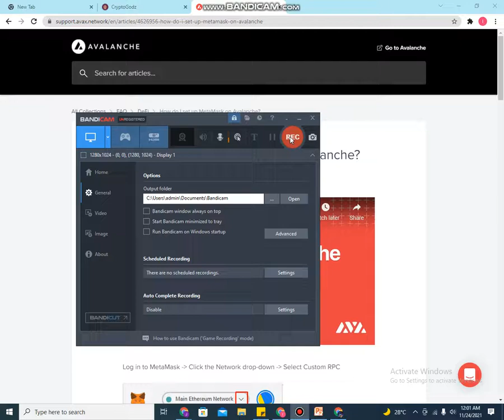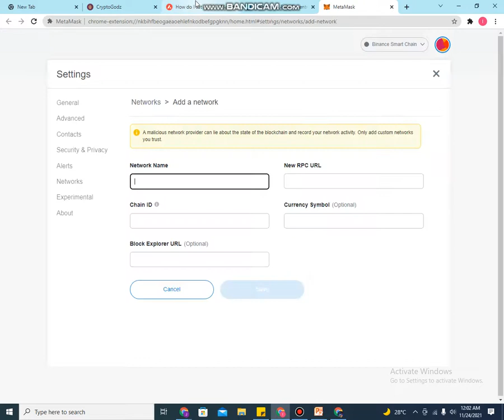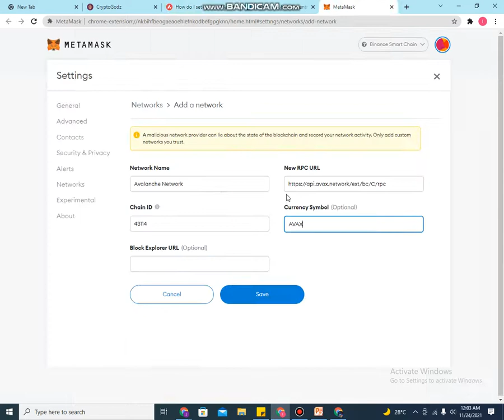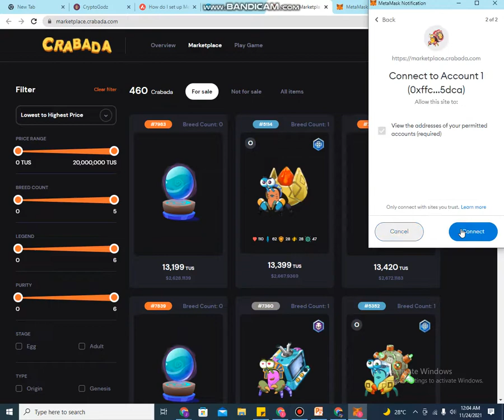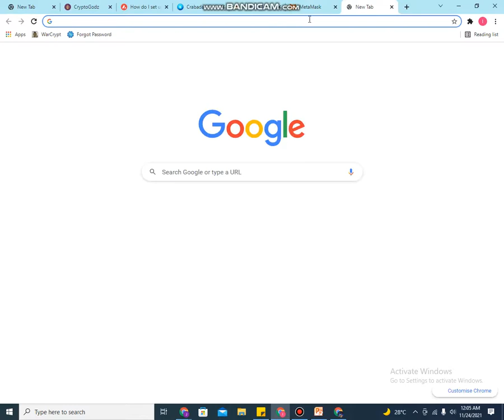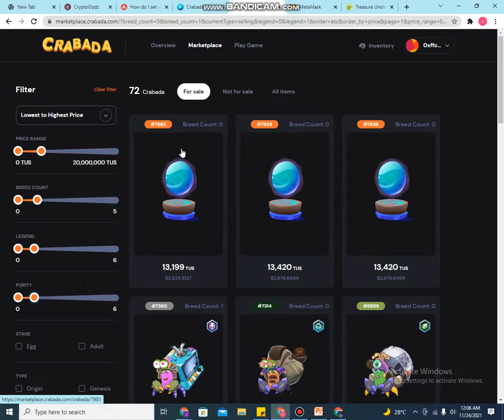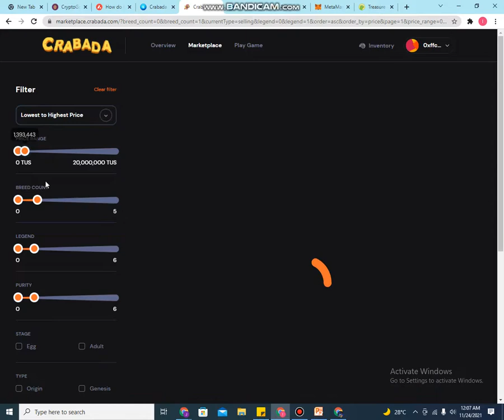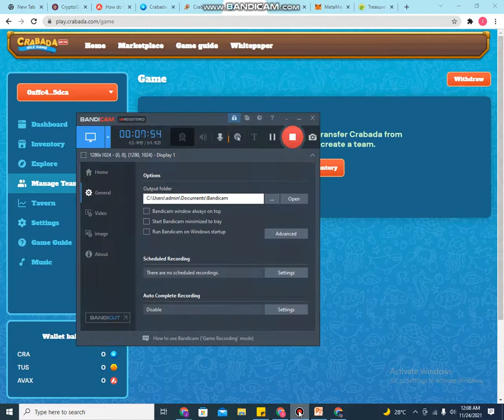How to setup Avalanche Network | How to create account in Crabada | How to invest in Crabada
ChainID: 43114

Symbol: AVAX